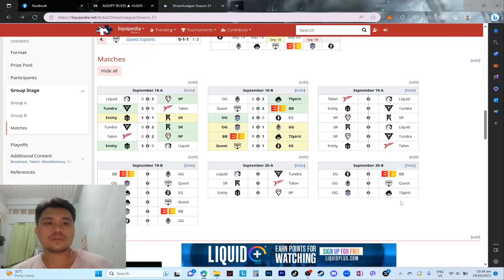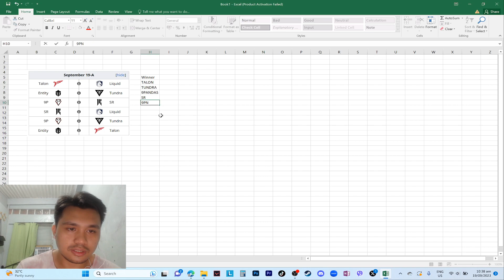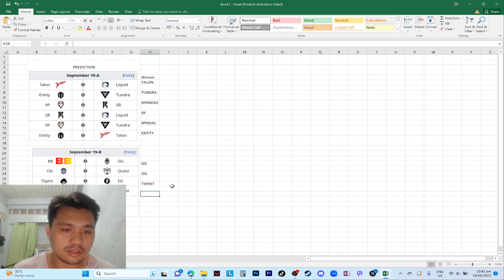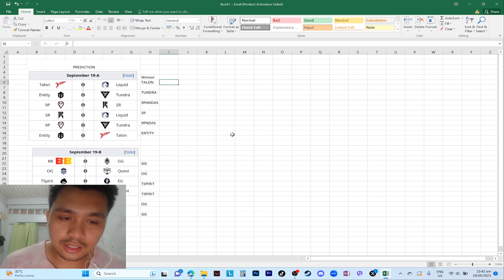Day 2 Prediction: Dream league season 21